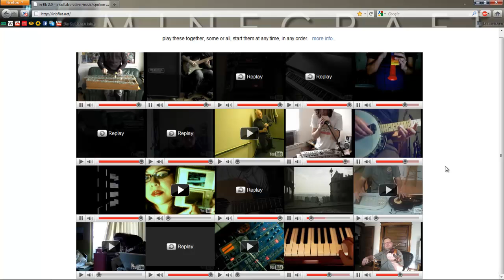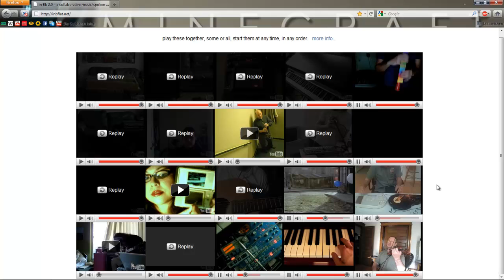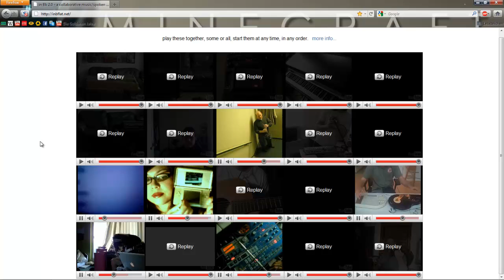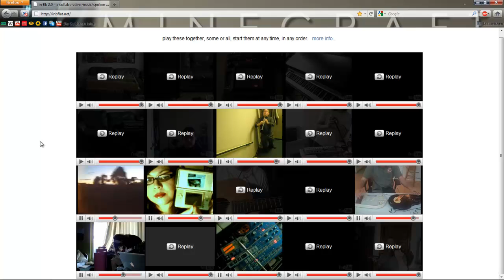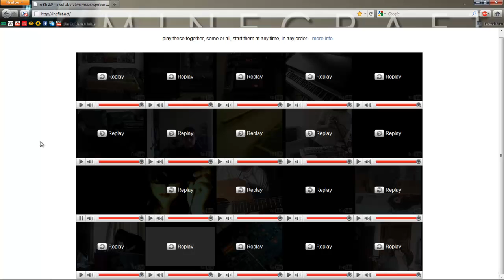Mein in Bflat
Url steht oben in der Adresszeile.